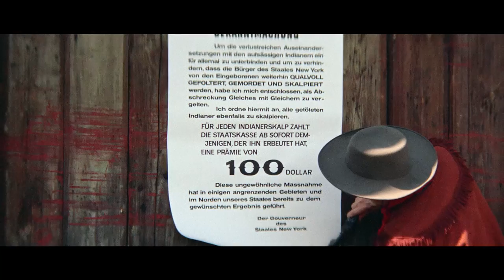Lederstrumpf - Der Wildtöter | Lex Barker | 1957 | Blu-ray/DVD | James Fenimore Cooper | Filmjuwelen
Jetzt auf Blu-ray
und auf DVD